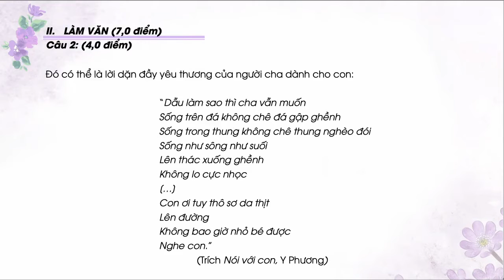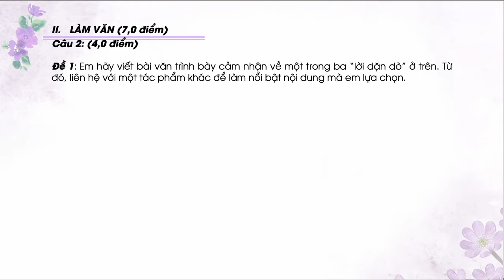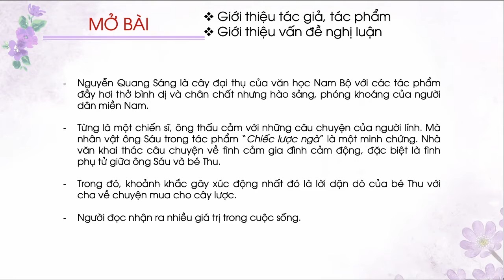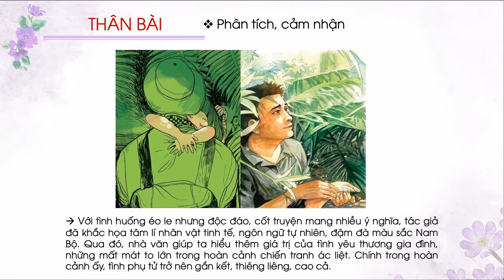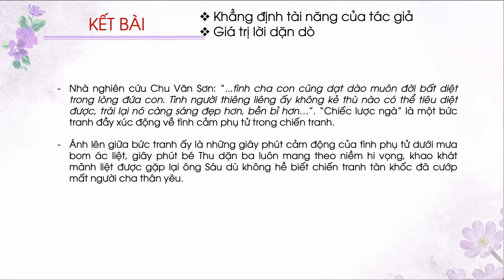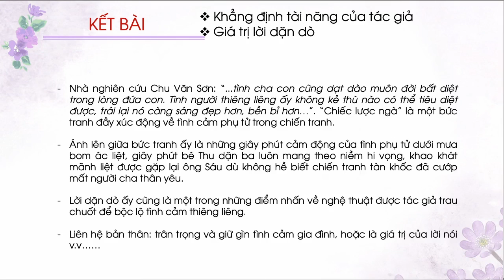Hướng dẫn giải đề tham khảo - Chủ đề: Lời dặn dò (Phần 2) - Ngữ văn lớp 9 [OLM.VN]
olm Nguvanlop9 Huongdangiaide-Chude:Loidando(Phan2)
Bài giảng giúp học sinh:
- Ôn tập và củng cố kiến thức
- Tiếp cận dạng đề theo chủ đề
- Thực hành sửa đề